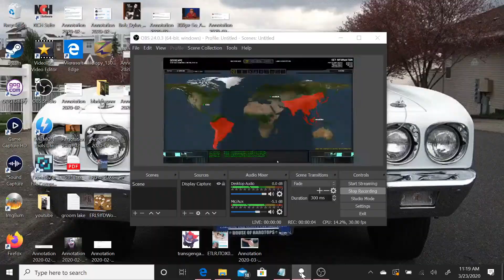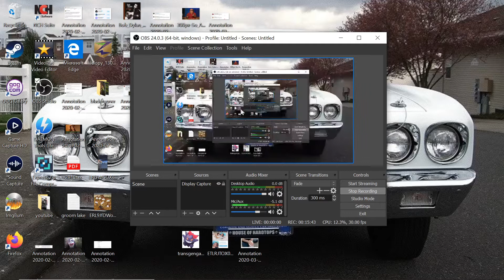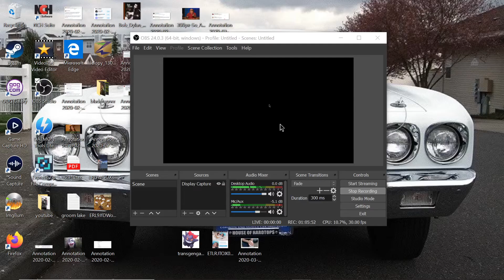Let's Play Xenonauts, part 35 (veteran)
second time attempting this game, got myself stuck first time, installed a mod that allows making money from manfacturing the first armor

started out taking the deaths, but long term viability looked sketchy, so I've started doing a bit of save scumming.  okay, a lot of save scumming.